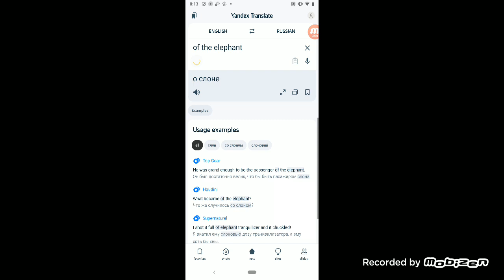countries of the elaphant???